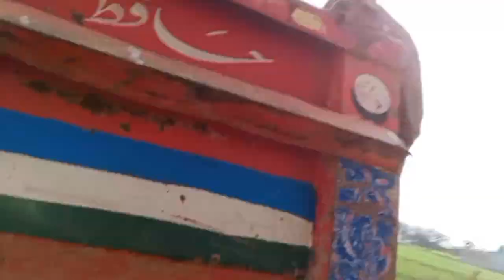How wood is processed || How wood is made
How wood is processed
how lumber is processed
how wood is made from trees
how is wood made into furniture
how wood is made
how hardwood is made
how wood charcoal is made
how bamboo wood is made
how wood furniture is made
how teak wood is made
how oud wood is made
how wood pulp is made